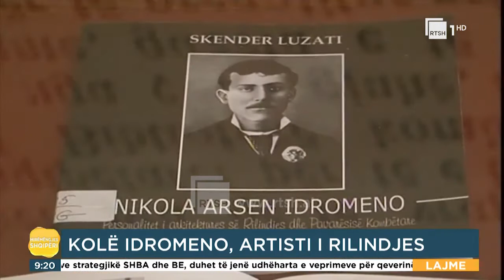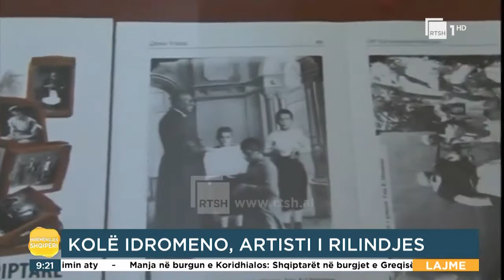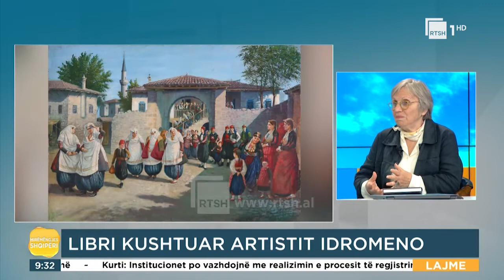Kolë Idromeno një figurë e rëndësishme e artit realist shqiptar |“Mirëmëngjes Shqipëri”